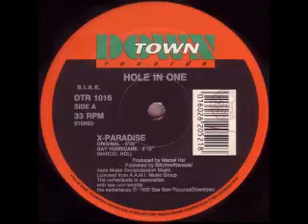X-Paradise (DJ Dusk PD Mix).mp4